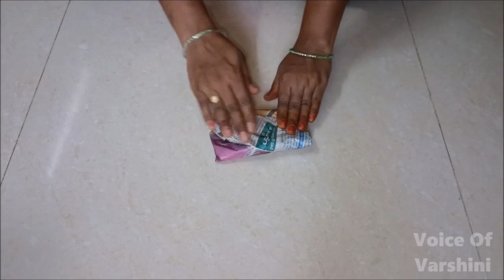How to wrap sanitary pads | How to wrap used sanitary pads | Dispose Sanitary pads |How to use pads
Watch How to wrap sanitary pads | How to wrap used sanitary pads | Dispose Sanitary pads |How to use pads